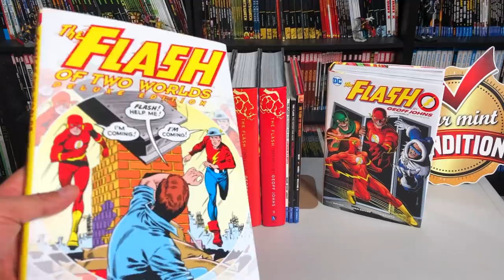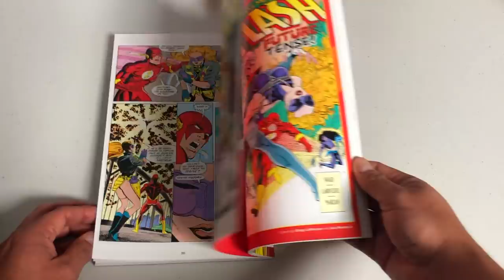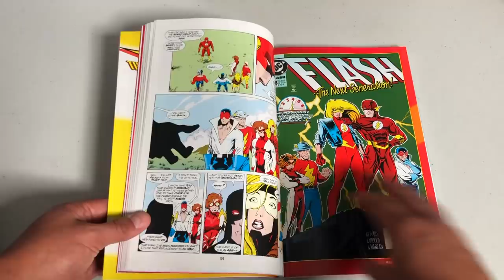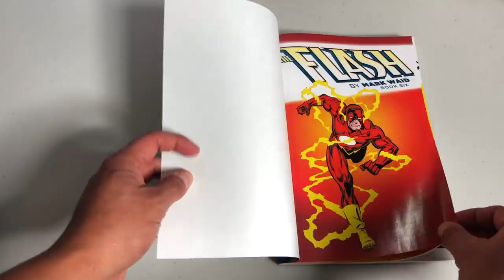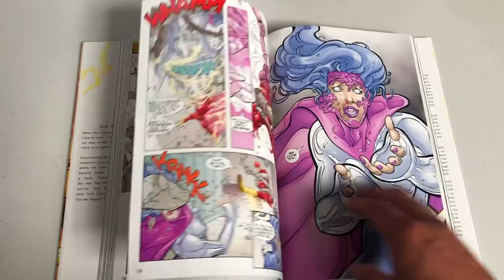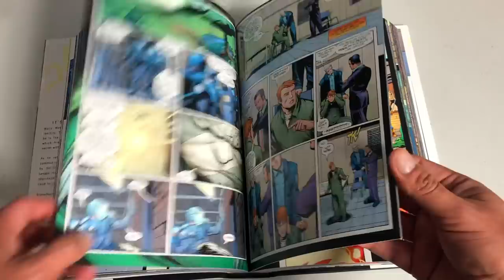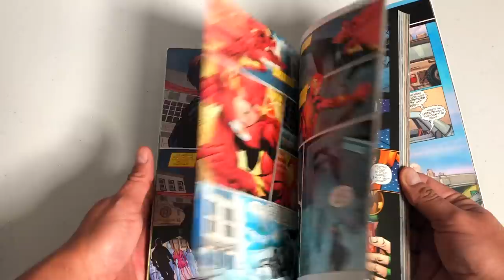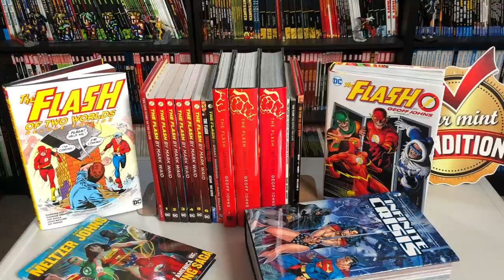A comprehensive look at the reading order of The Flash Part 1!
Today The Uncanny Omar takes a look at the reading order of DC's The Flash! Part 1 will consist of stories from Crisis on Infinite Earths to the events that lead into Final Crisis.